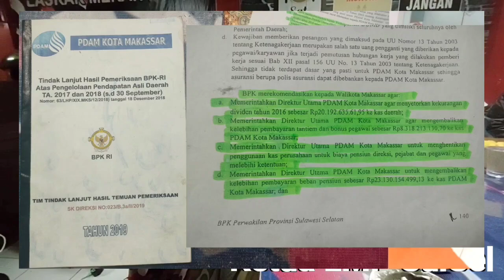PENSIUNAN PDAM MEMBANTAH PERNYATAAN 'BENI' Pj DIREKTUR PDAM MKS.